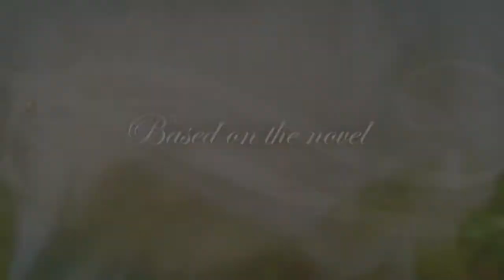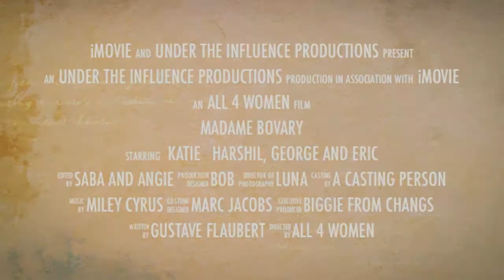Madame Bovary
English 4 ap project for Stevenson. :) KHS